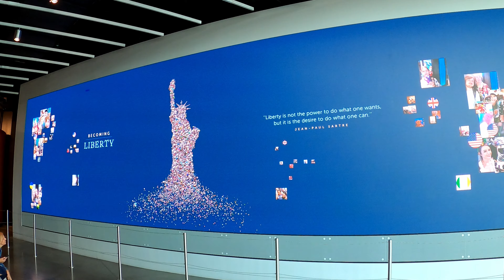The Statue of Liberty - 4K Boat Ride + Ellis Island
Tour of the Statue of Liberty, and nearby areas.